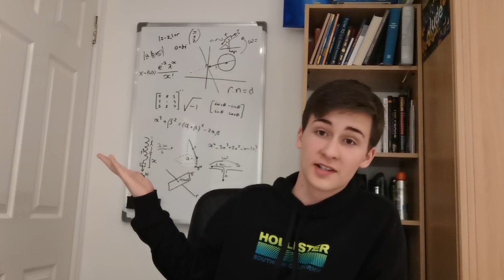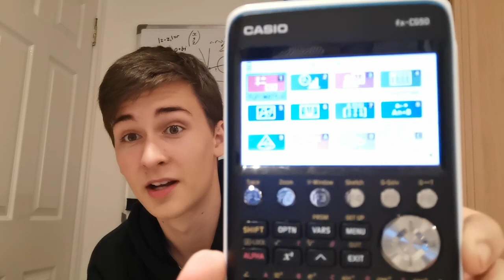What is AS Further Maths Really Like?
I spill the tea on AS Further maths... one of the hardest A-Level choices.

I answer what it is like studying the subject and some of the intricacies of studying the subject.